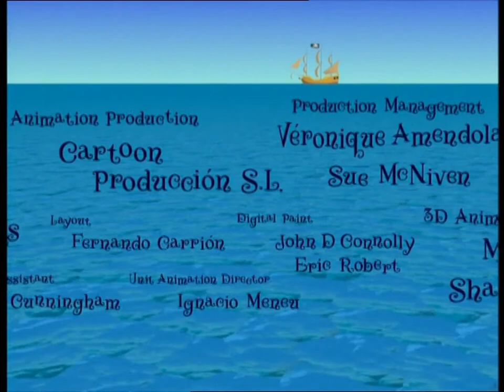The Adventures of Captain Pugwash - Ep. 7 - Chest of Drawers | 50p